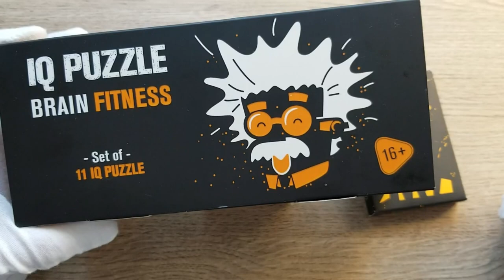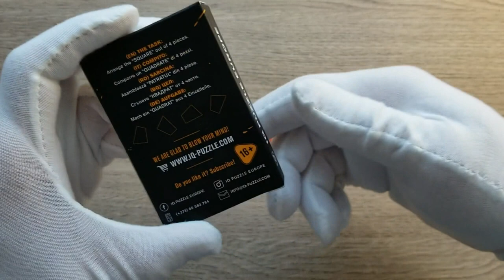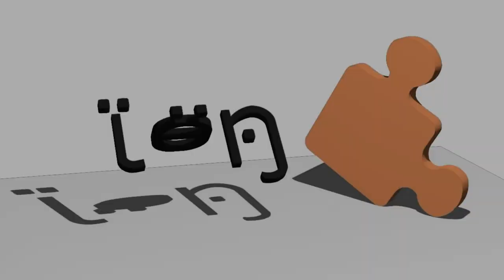IQ puzzle - STRÂNGE PĂTRATUL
În acest videoclip prezint 2 puzzle-uri din seria Brain Fitness - PĂTRATUL și HEXAGONUL.
În cât timp voi reuși să le strâng?
Un LIKE și un SHARE vor fi binevenite 😉